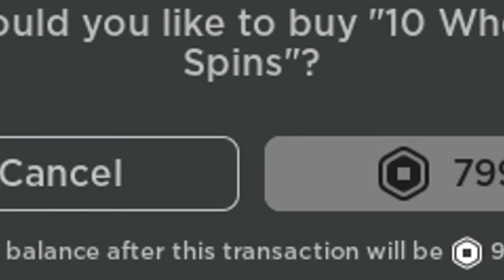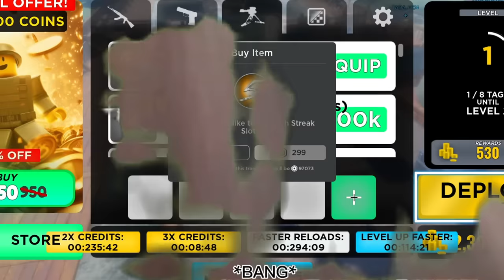So I tried GUNFIGHT ARENA...